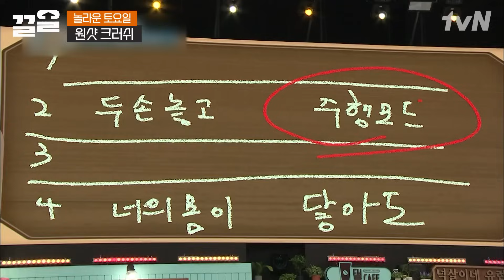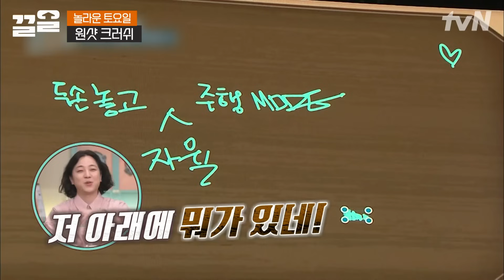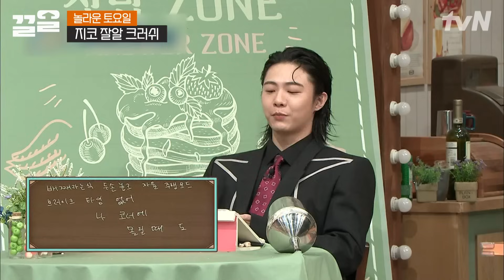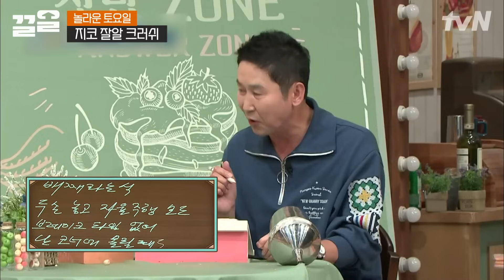뼛속까지 절친 사2 크러쉬❤️지코ㅋㅋㅋ 잘 모르는 실친의 노래도 완벽하게 때려 맞힌 크러쉬 클라쓰ㄷㄷ 지코 랩 분석이 거의 뭐 심리학자급임 | 놀라운토요일